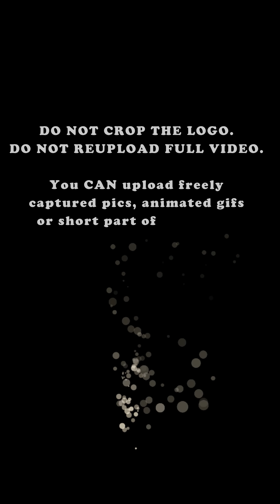[161224] 메가크리스마스 마마무 talk 2 + "1cm의 자존심" 솔라 직캠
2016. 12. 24. 쉐라톤워커힐호텔 워커힐씨어터에서 열린 메가크리스마스 2016 마마무 talk 2 + 세 번째 곡 "1cm의 자존심" 솔라 직캠

Basic rule is at the beginning of the video. 로고 유지하면 캡처, 움짤, 짧은 영상 업로드 등 가능합니다.

by panasonic zs60